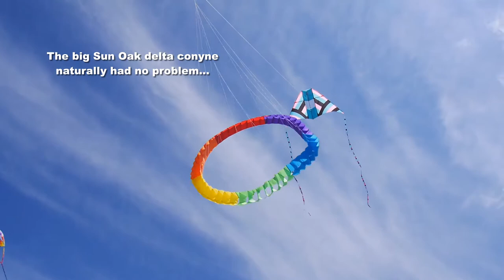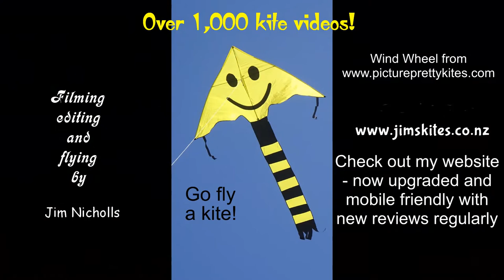Wind Wheel kite line laundry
My 1,106th kite video.  This is an attractive item to add to a kite display, either in the rainbow colours shown here, or the red, white, and blue "patriotic" design which will no doubt be popular in America.  where both are available.